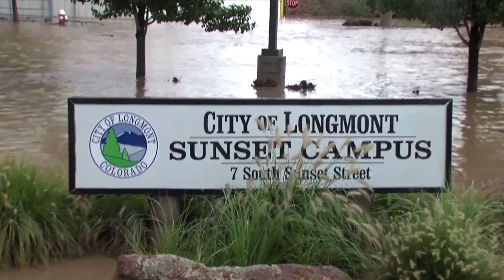Insane Flooding in Longmont, CO - Sept. 12, 2013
Here is most of the footage we recorded today (9/12/13) in Longmont, CO, combined into one video.

Locations in Video:
Izaak Walton Park - Sunset St.
Parks and Recreation Facilities - Sunset St.
Sunset Fast Shop/Shell (gas station) - Sunset St. Boston Ave.
Grant St. looking South
S. Pratt Parkway Overpass

Help the victims of the Colorado Floods by buying a "Colorado Community" shirt. All proceeds to helping those displaced and evacuated due to the raging flood waters and torrential storms.